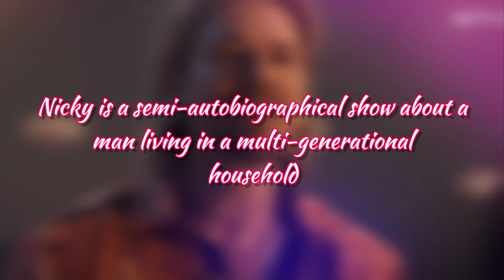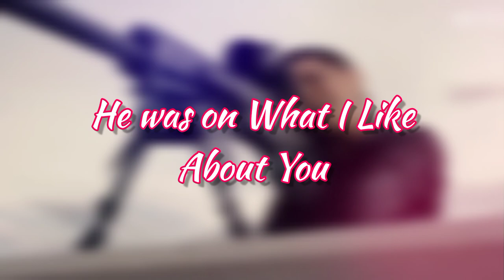10 Shocking Facts You Didn’t Know About Nick Zano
All You Need to Know About Nick Zano, starring in Obliterated.